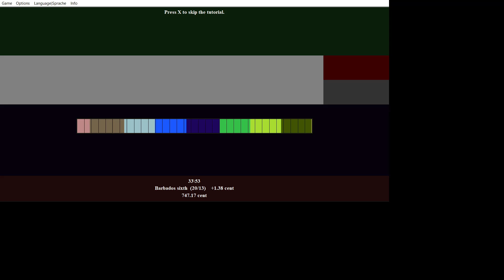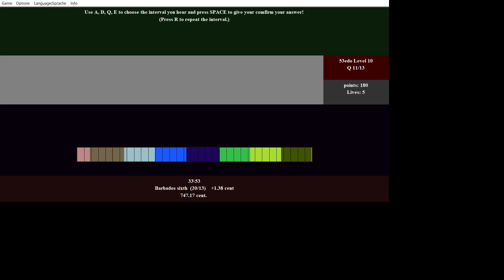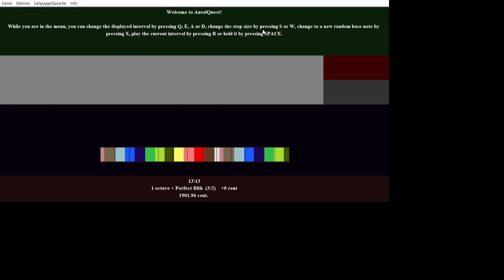AuralQuest 2 (ear training quiz) - demo video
I'm currently working on my ear-training quiz again. This second version is informed by xenharmonic tuning theories, just intonation, and not so beginner-friendly as Aural Quest 1 was, which you can still get at itch.io.

In this video, I play one quiz level of 53edo - yes, that one mistake I made was intentional to show how it works: the lower colour bar is where you enter your guess, the upper bar will show the correct interval after the guess.

In the menu, you can play around with different scales; in this video, I showcased intervals over-11 and the Bohlen-Pierce-Scale (13ed3).

I expect to release the first version of AuralQuest 2 on itch.io in a few days.